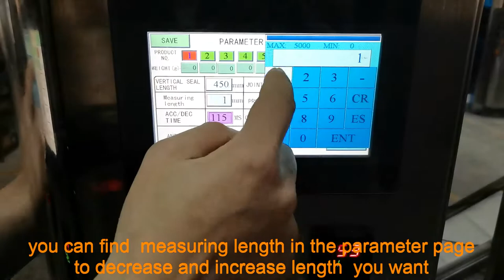How to adjust bag length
How to  adjust bag length  for liquid packing machine , we can offer instrudtion manual , operation video and installtion video of packing machine for free.